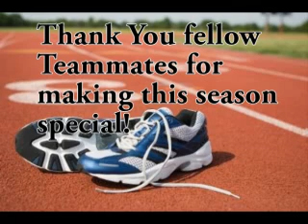Western Christian Track & Field 2010 slideshow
Western's Track&Field team